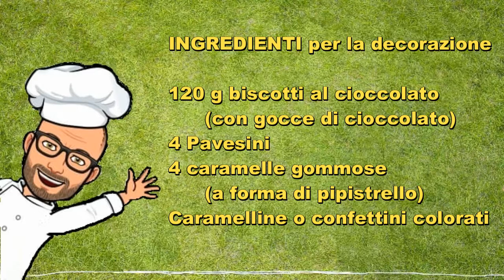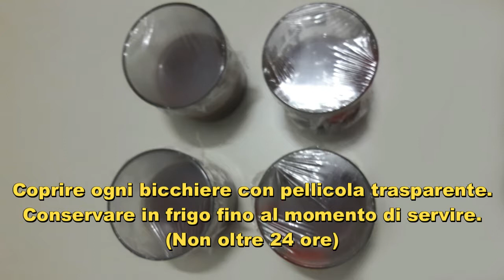DolceT-Tomba di Halloween dolce budino di Pic con Bimby Tm6 Tm 5 Tm 31 Thermomix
Un dolce per il periodo di Halloween, adatto ai bambini.
Facile da fare con un bell'effetto Tombale :))
Il DolceT-Tomba di Halloween è un'idea carina, da presentare per la serata di halloween.
E' un dolce al cucchiaio, dalla consistenza di un budino.
La ricetta è stata ideata da me ed è adatta per Bimby tm6 tm5 e tm31.